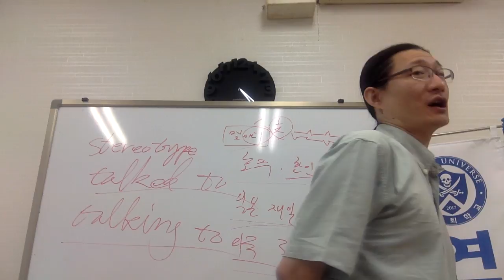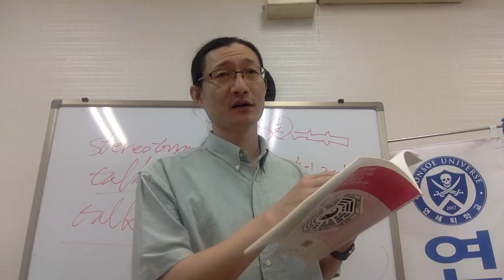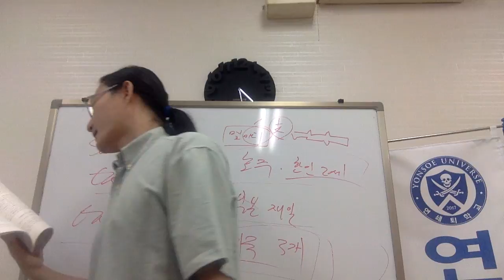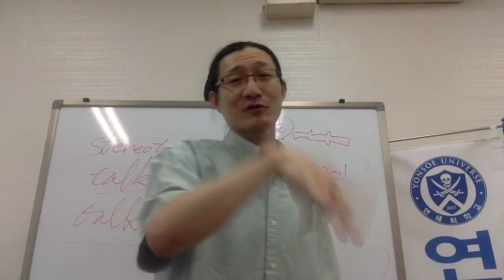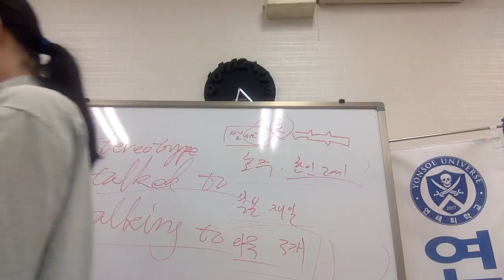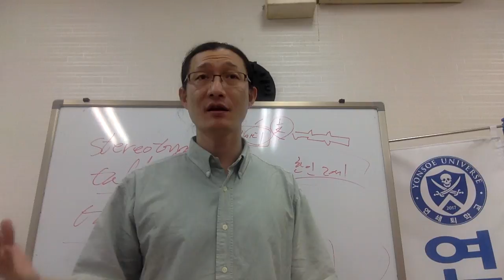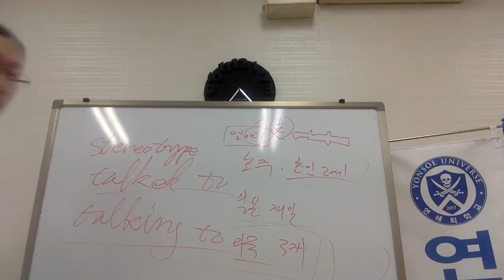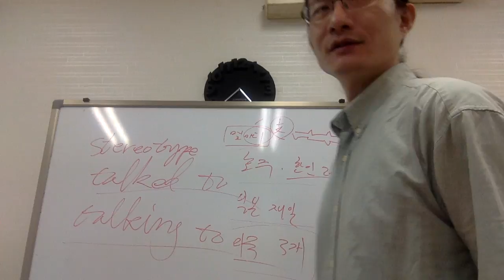AAT there's a lot to learn, Capt Jang English 연쇄교육 태평영술 page72